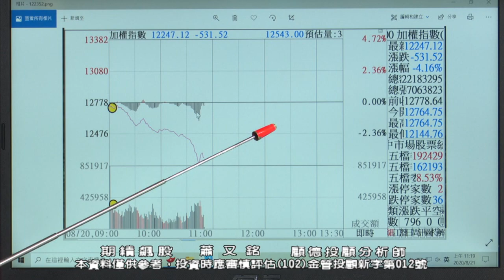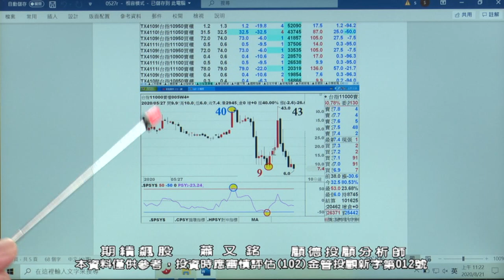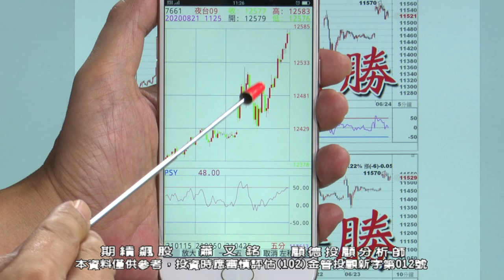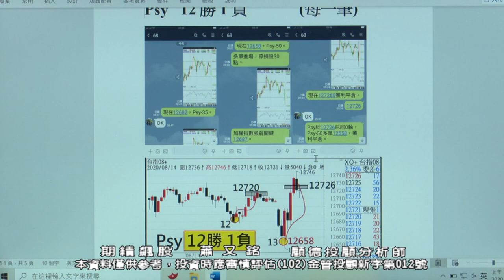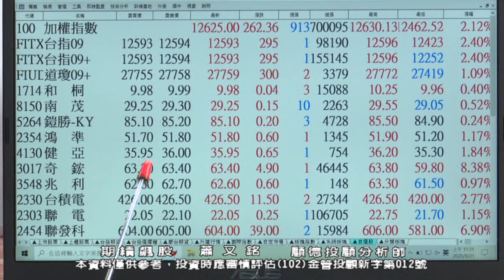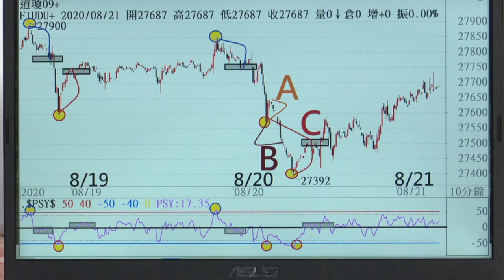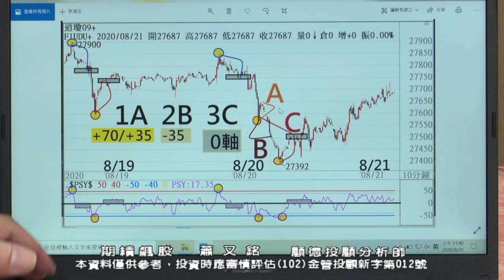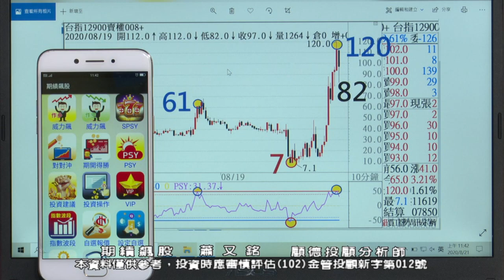20200821 2030 蕭又銘 期績飆股